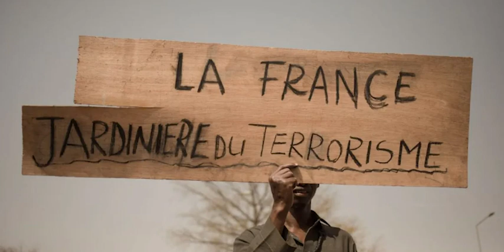La France et le Mali suspendent la délivrance mutuelle des visas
Dans un contexte de vives tensions bilatérales et régionales, Paris a suspendu la délivrance des visas destinés aux ressortissants maliens. Bamako a répliqué dans la foulée, en vertu du principe de réciprocité.